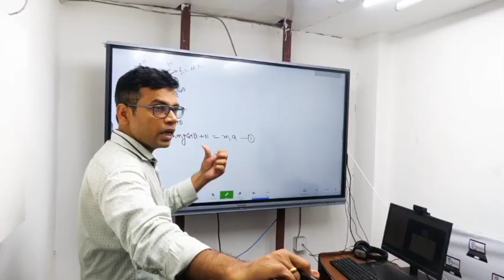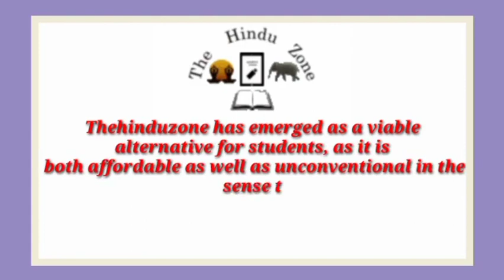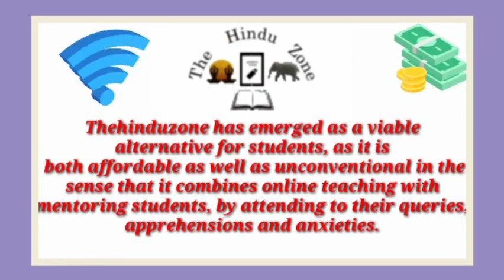Best NEET Coaching institute in Sahaspur | Top NEET Coaching in Sahaspur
Best NEET coaching in Sahaspur. This video of Best NEET coaching in Sahaspur will help you in selecting Top NEET coaching in . Watch this video till end to know What are Best NEET coaching in Sahaspur?

your query

Best NEET coaching in Sahaspur
Top NEET coaching in Sahaspur
NEET coaching in Sahaspur
best NEET classes in Sahaspur
Top NEET Classes in Sahaspur